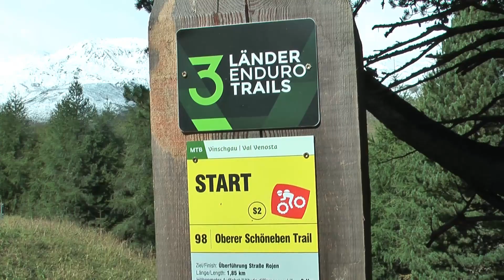Nauders 3 Länder Enduro Trail / oberer Schöneben Trail